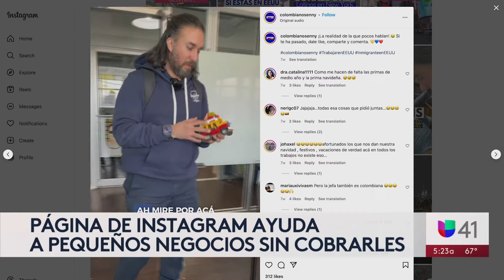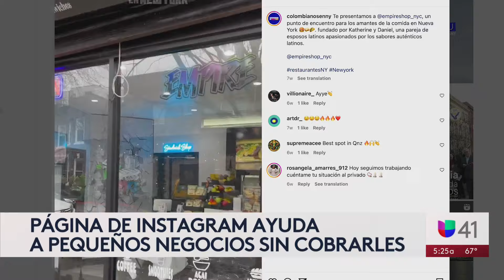Influencer colombiano ayuda a pequeños negocios a mejorar su presencia en redes sociales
A través de una cuenta en Instagram, el colombiano Carlos Vaca ayuda de forma gratuita a pequeños negocios de Nueva York a promoverse en la Gran Manzana.